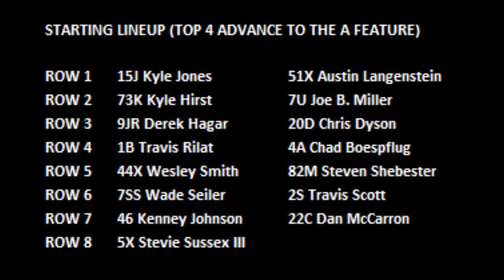2018 Chili Bowl - Tuesday B Feature 2